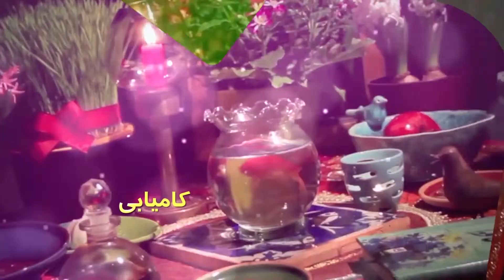Dr Goel EYD 1398 Final